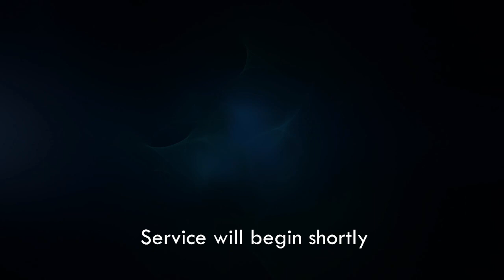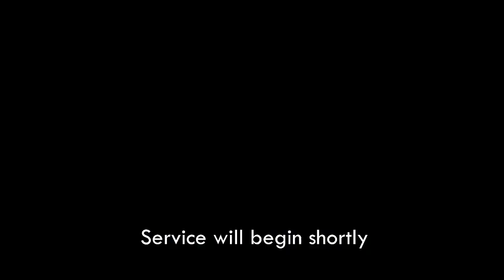Essentials Of Acts Revival (Repentance) Pastor Sansom 07-05-2023